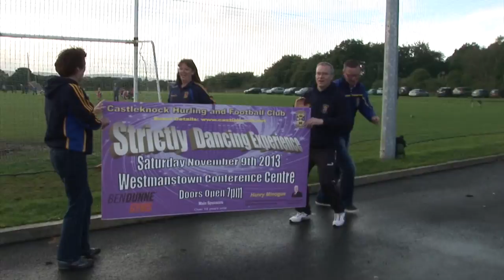Castleknock Hurling and Football Club Strictly Teaser